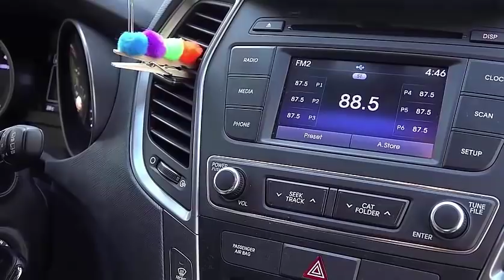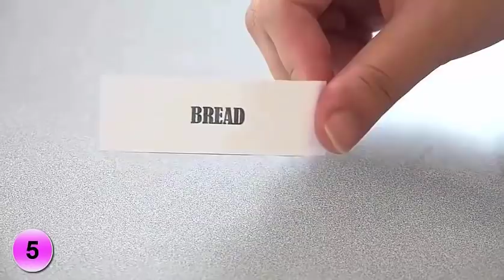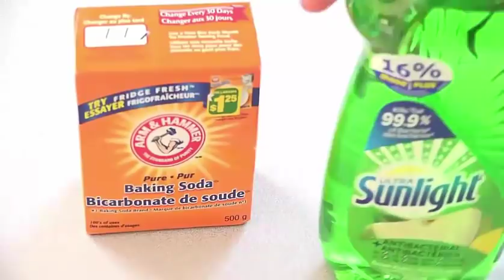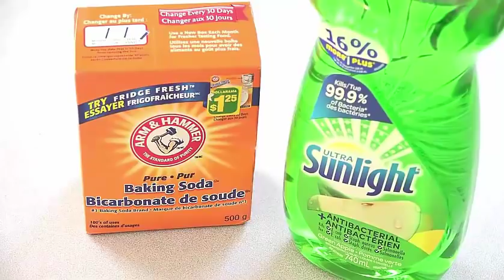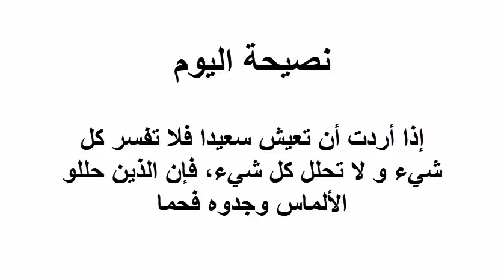حيل منزلية ذكية مفيدة جدا لمشاكل يومية 😱 لن تستغني عنها بعد الآن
بعض فيديوهاتنا السابقة:
رابط الكاميرا التي أستعملها في التصوير